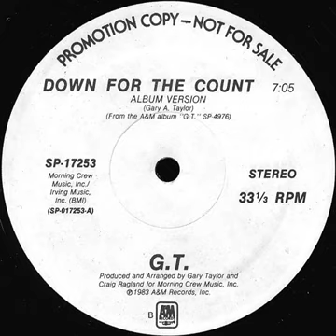G.T. - down for the count